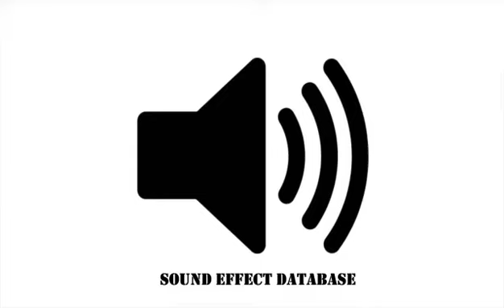Horror Ghost Pass By Sound #2